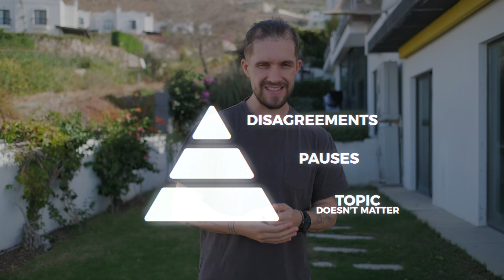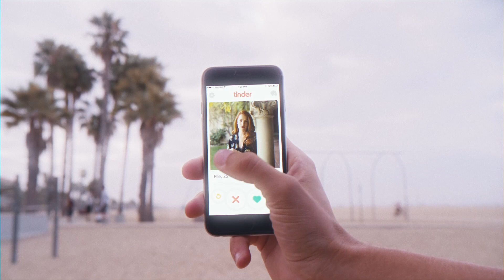How to Make Any Boring Conversation Flirty (3 Steps)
You can learn how to make your conversations flow more smoothly.
Ready to make the changes required to boost real attraction in your life? Then book a free consultation call with us

🤙 In a rush?

0:00 - Introduction: Turning Platonic Conversations Flirty
0:34 - Ingredient 1: Choosing the Topic
1:07 - Staying Engaged in the Conversation
1:37 - Engaging with Voice, Face, and Body Language
2:17 - Ingredient 2: Creating Space with Pauses
3:15 - The Power of Pausing and Speaking Slowly
4:23 - Ingredient 3: Adding Challenges and Teasing
5:38 - Using Teasing to Create Attraction
6:44 - Matching Investment in the Interaction
7:19 - The Cherry on Top: Actual Flirtation
8:07 - Integrating All Principles for Effective Flirtation
9:12 - The Impact of Subtle Flirty Comments
9:39 - Conclusion: Elevating Conversations to Flirty Levels